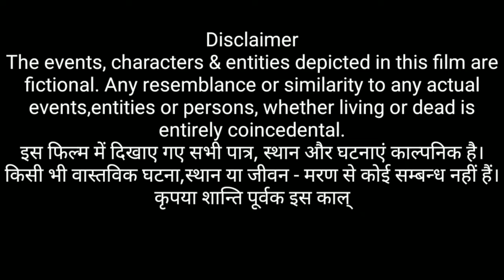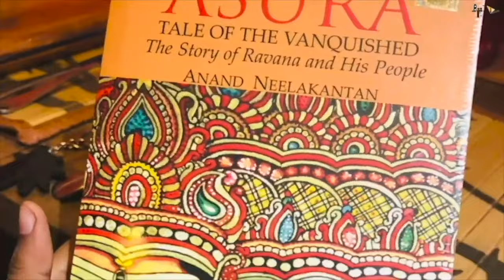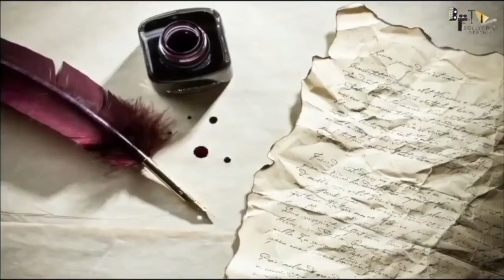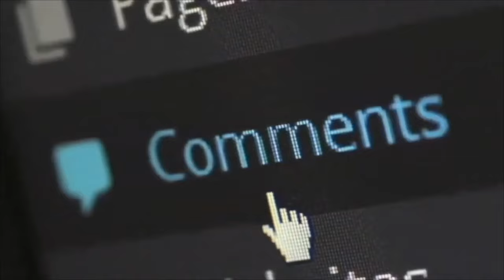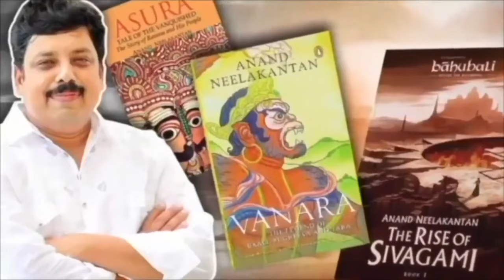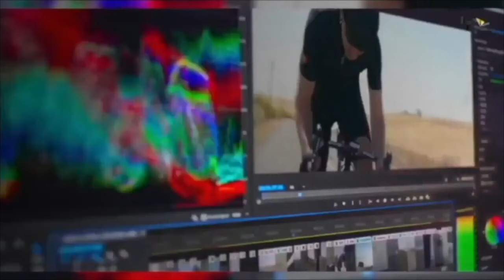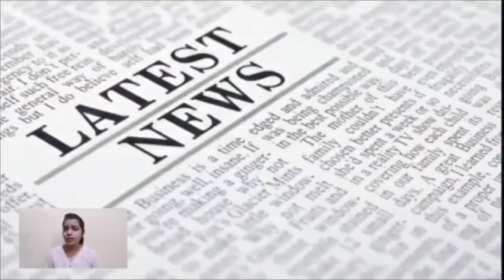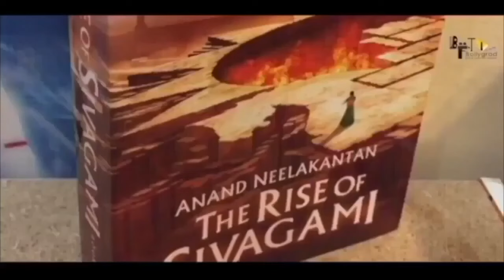Bahubali 3 | New Hindi Full Movie HD 4K Facts |Prabhas |Anushka Shetty|Tamannaah Bhatia|SS Rajamouli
Bahubali 3 | New Hindi Full Movie 4K Facts|Prabhas |Anushka Shetty|Tamannaah Bhatia|SS Rajamouli
Bahubali 3 Full Movie facts | Anushka Shetty | Prabhas | Tamannaah | S. S. Rajamouli |
Bahubali3FullMOVIE (Hindi) | Anushka Shetty | Prabhas | Tamannaah | S. S. Rajamouli | Fanmade

The most awaited trailer of the year is finally here. Af ter years of wait, the second instalment to the Baahubali series is ready to hit the theatres. It's bigger, better & grander.

Baahubali3 - The Conclusion in cinemas on 28th April, 2025.
Presented by Karan Johar & AA Films

Baahubali 3 stars Prabhas, Rana Daggubati & Anushka Shetty.

salaar full movie in hindi dubbed 2022 new prabhas movie,